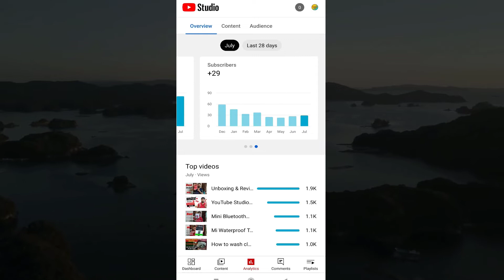YouTube New Update | Bar Graph in YouTube Mobile Studio App 😍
नमस्कार दोस्तों , इस  वीडियो में  मैंने आपको  YouTube New Update ke bare mein information di hai, ye jo new update hai wo youtube studio mobile app par apko dekhne ko milega. is update mein apke channel analytics mei current month ka name ayega aur wahan par apko new graph dekhne ko milega jo bahut hi attractive hai. video pura dekho puri information apko mil jayegi.